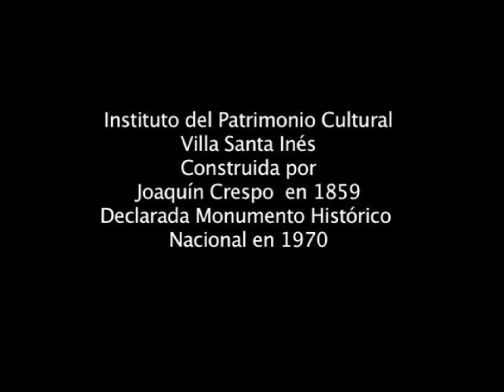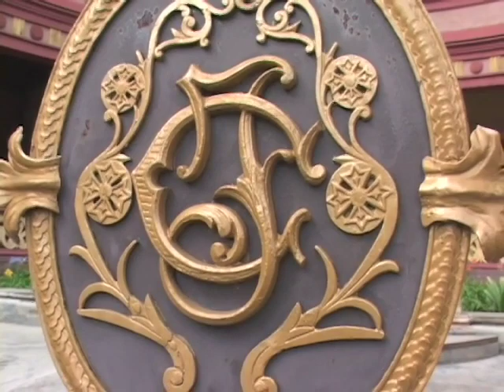Villa Santa Inés, sede del I.P.C.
La Cooperativa El Perro Andaluz 101 RL presenta este video como un reconocimiento al trabajo de restauración que el Instituto del Patrimonio Cultural, IPC, viene realizando en la Villa Santa Inés, construida por el Presidente Venezolano Joaquin Crespo en 1859. Se trata de un Collage de Imágenes que registramos durate la producción de nuestro cortometraje LA VIZ DE LAS PALABRAS durante el año 2007, luego de que ganáramos el primer ocncurso de financiamiento audiovisual del MINCI. Este collage lo acompañamos con una versión de una pieza del compositor venezolano José Angel Lamas.